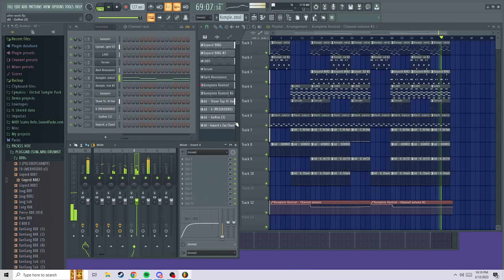made this as soon as I clocked out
mixing was not involved in the making of this beat, let me know what you guys think in the comments, Im fairly new to this but we grinding! p.s. I can do a lil mixing but just as the title says i was lazy lol